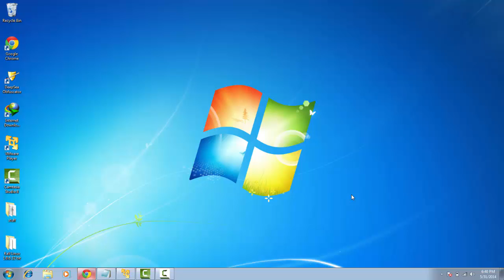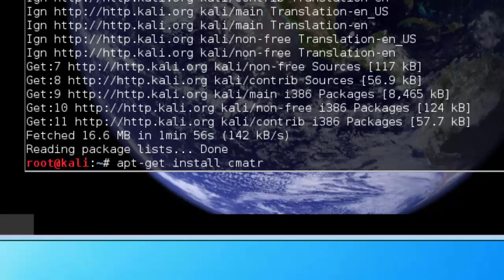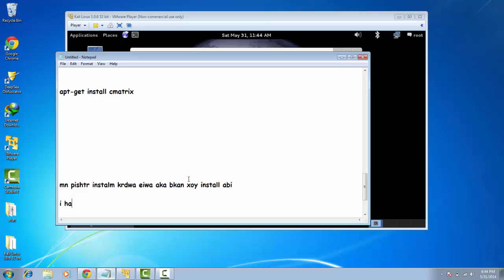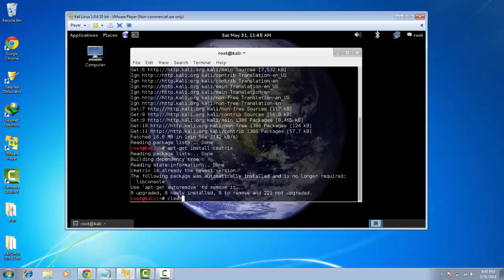how to install cmatrix on kali linux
kodakan _ the codes

apt-get update

apt-get install cmatrix